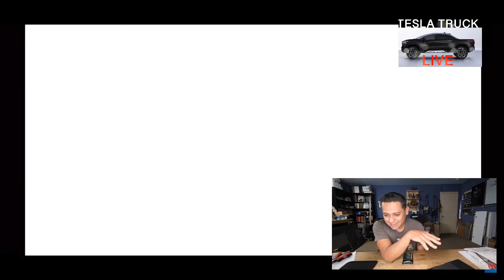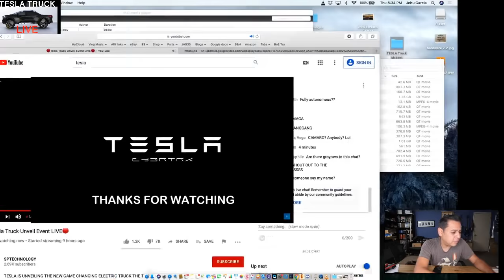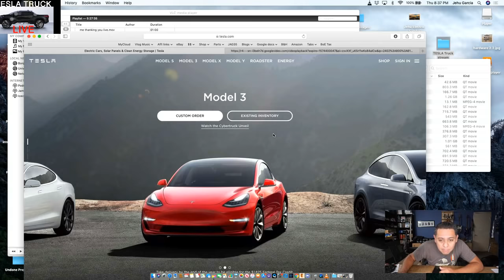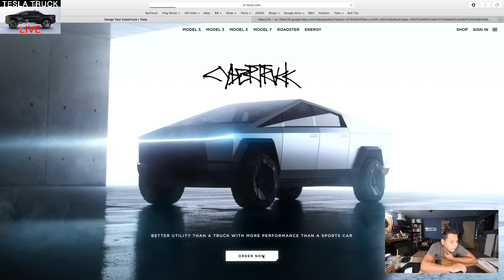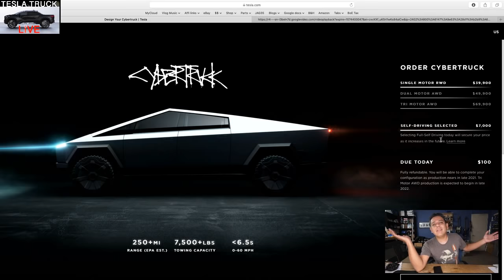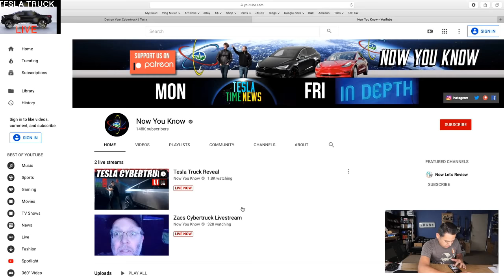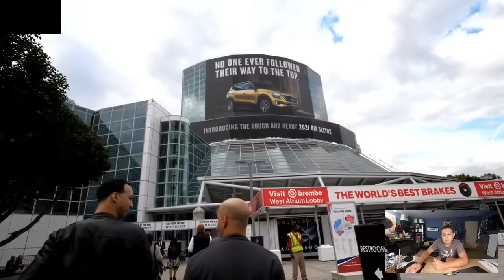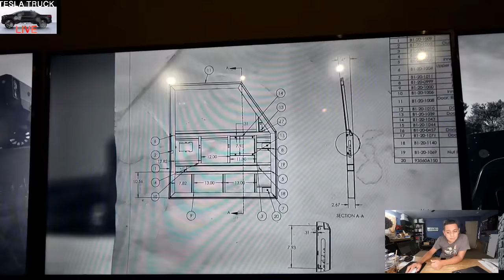Tesla Cyber Truck Event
FAQ:
4) Where Can I buy Solar Panels?   Flexible
7) Why not use Supercapacitors?